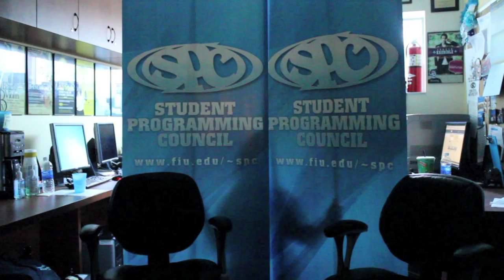SPC Word on the Street January Movies Edition